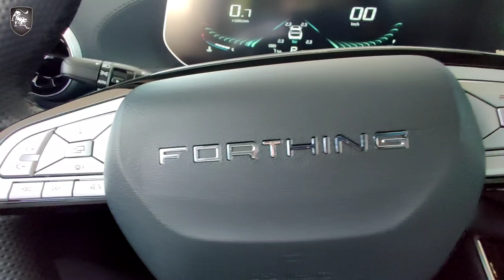2022 Forthing T5 EVO Full Taillight Black Color - 5 Seats SUV | Exterior and Interior Walkaround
Thank To: Forthing Cambodia